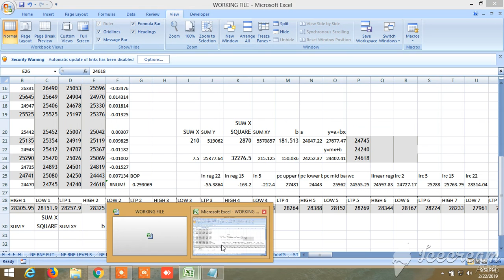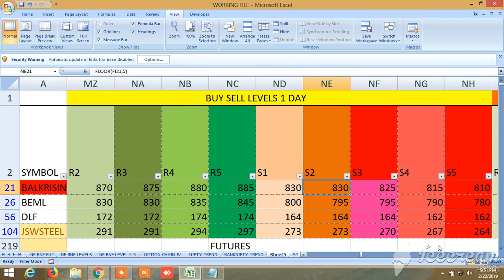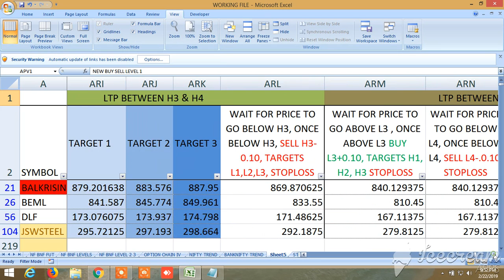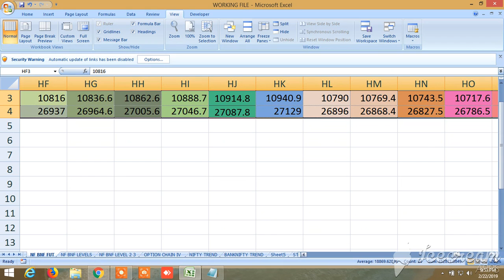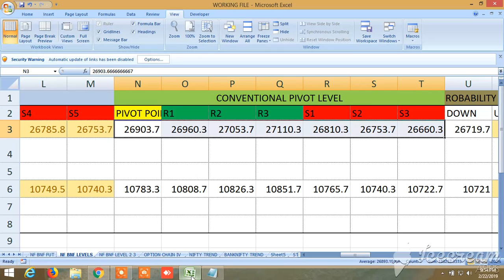BUY SELL SIGNAL CUM SCANNER: VIEW FOR MONDAY 25.02.2019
View for 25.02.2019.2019 .OPEN ACCOUNT IN ASTHA TRADE GET HIGH MARGIN LEVERAGE AND MY CALLS IN ALMOST FREE OR NOMINAL SHARE OF PROFIT USE THIS LINK TO OPEN ACCOUNT AND SEE THE UNIQUE BUY SELL SIGNAL CUM SCANNER, HOW IT WORKS, WHAT ARE AVAILABLE IN IT HOW TO SCREEN IT AND HOW IT CAN BE UTILIZED TO WIN THE STOCK MARKET ALL THE TIME